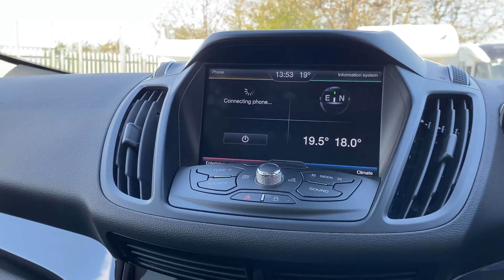2016 Ford Kuga Titanium X 4WD Automatic SOLD ONLINE & DELIVERED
High specification 2016 66 registration Ford Kuga Automatic Titanium X 2.0 TDCi 180 Bhp 4WD SUV . Finished in Panther Black with Black Leather it boasts the Full Glass Panoramic Roof, Satellite Navigation, Alloy wheels, Park assist and Climate Controlled Air Conditioning Privacy Glass much more.

This modern Ford diesel SUV is also Euro 6 compliant and ULEZ free to drive in the town centre charge zones, so you really do get the best of both worlds. Diesel economy and free to drive in city centres.

Maintained regardless of cost with 3 services carried out and 2 keys available.

Being an RAC approved used car dealer the car will be RAC buysure Inspected and prepared with customer copies. This also meets code for Trading Standards used car preparation. Used car buying experience with total peace